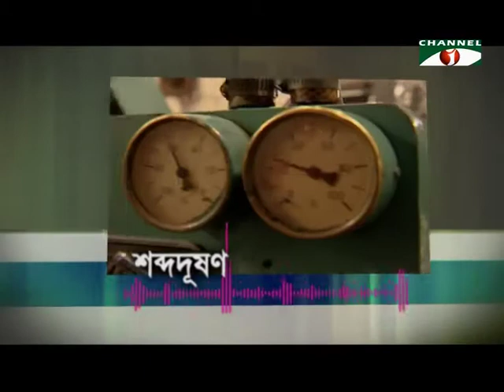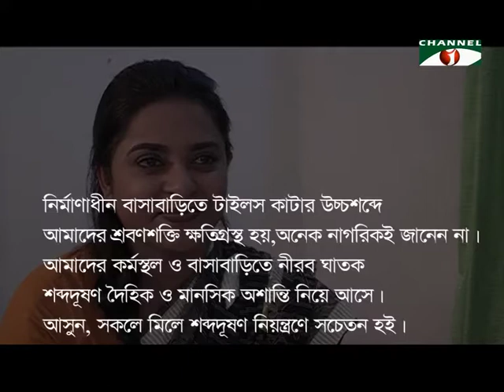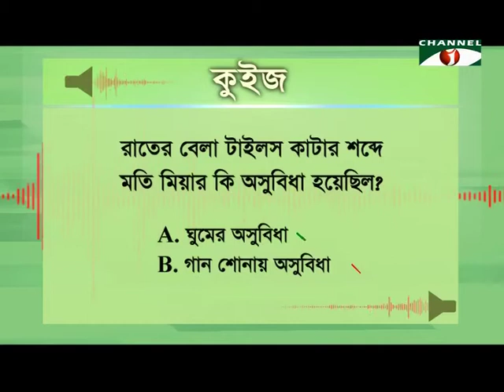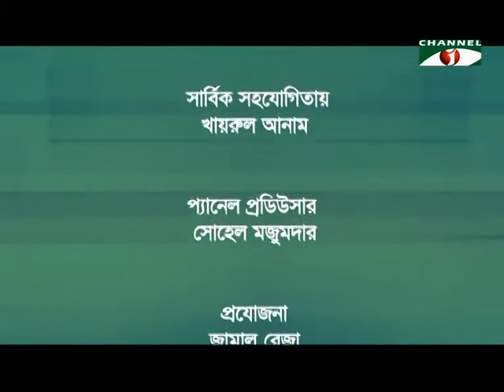Noise Pollution (Episode - 50)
Sound is an important medium of communication. But when this sound cross its limit then it creates pollution. When the sound of daily works of people, vehicles, and mechanic/ electronic instrument is unbearable then it effect badly on human health and environment. Headache, hearing loss, Bad temper, attention loss, insomnia and many others problem will be created for sound pollution. Sound pollution effect on kids and older more. Especially it’s very dangerous for heart patients. That’s why sound pollution is marked as a killer.
The lack of proper management and planning of Urbanization, Industrialization and use of mechanic vehicles are the main cause of sound pollution increase. Government enforced sound pollution control rules 2006 for sound pollution control. The lack of awareness of the officials of various organizations related of sound pollution control rules 2006 application and implementation also a reason of increasing sound pollution. It is necessary to take two years long activities of effect of sound pollution through electronic media for create public awareness and to active every partner to implementation of sound pollution control rules 2006.